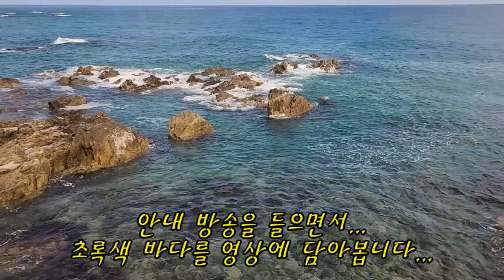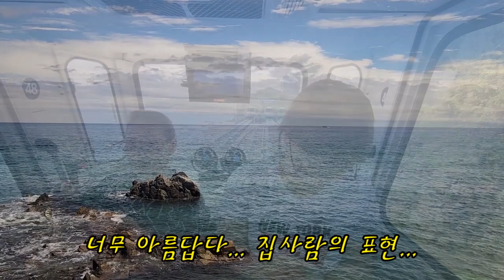해외선교 2023년 8월... 방글라데시... 룩의한국방문기 - 죽변 해안 스카이 레일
동해안 죽변입니다. 룩에게 동해안의 여러 곳을 구경시켜 주려고 죽변으로 왔습니다.